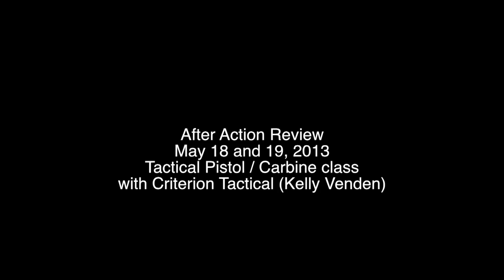Criterion Tactical 2 day tactical class --- After action review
My after action review of the two day tactical pistol / carbine class with Kelly Venden.  I was really impressed.  You need to train with this guy.  He rocks.